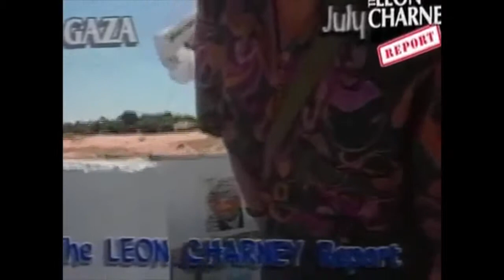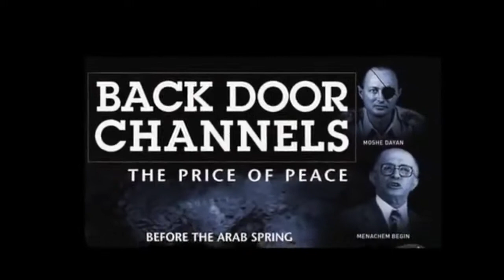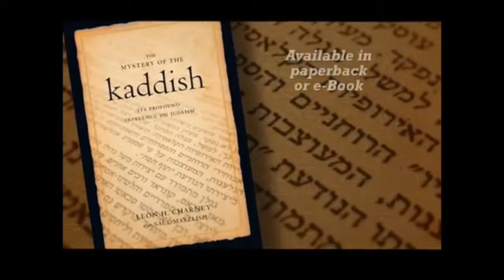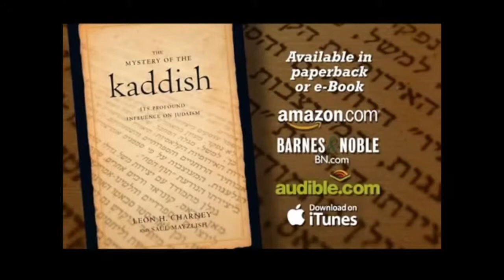Leon From Gaza | Charney Report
This show aired on March 21, 2002.   It is a combination of shows that first aired on November 11, 1990. Leon Charney travels by land from Jerusalem to Gaza and shows the process of entering into Palestine territory. He also interviews soldiers and citizens about what they want, in turn they give us the insight on what is going on in Gaza and in Jerusalem at the time, from their perspective.

Follow @LeonCharney on Twitter!